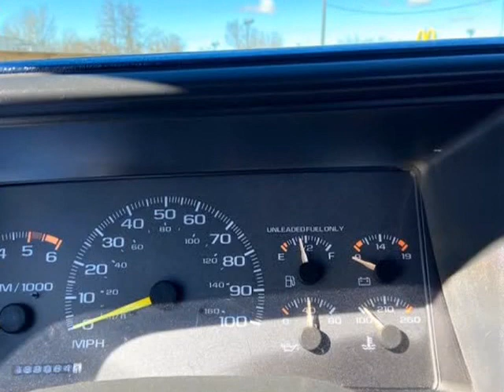1996 Chevrolet C/K 2500 Ext Cab Cheyenne LWB 2wd (Emmett, Idaho)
1550 S. WASHINGTON AVE
Emmett